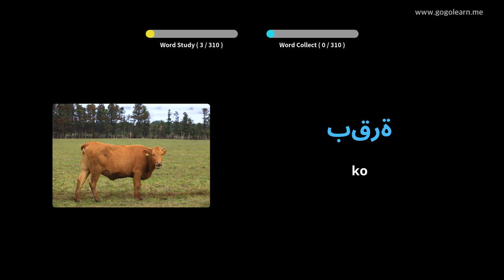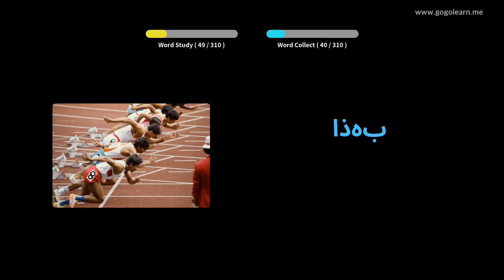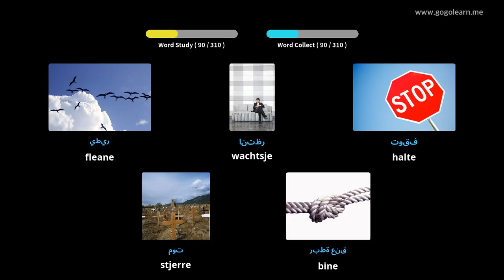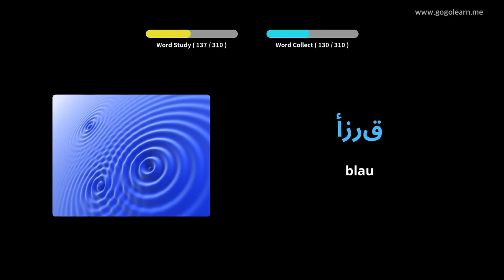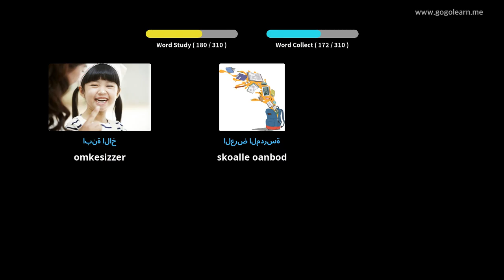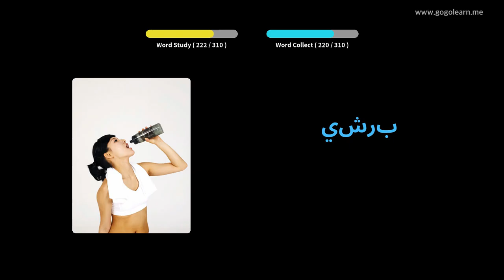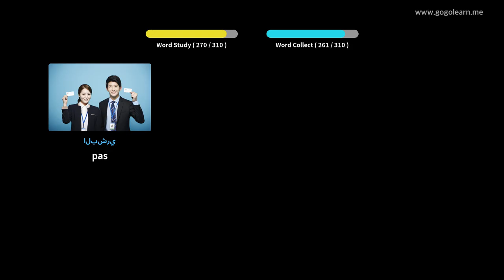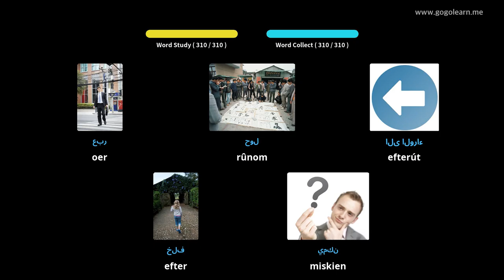Arabysk Wurdskat Harkje wylst riden | Golearn